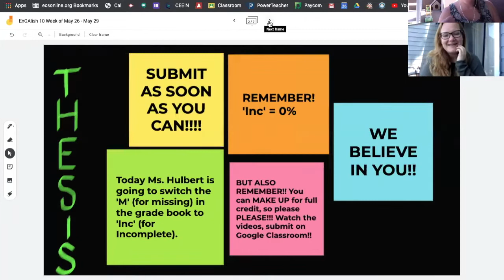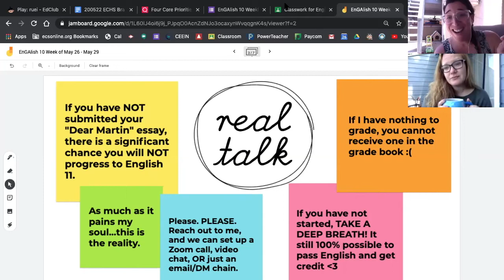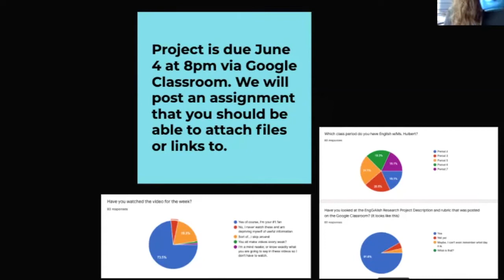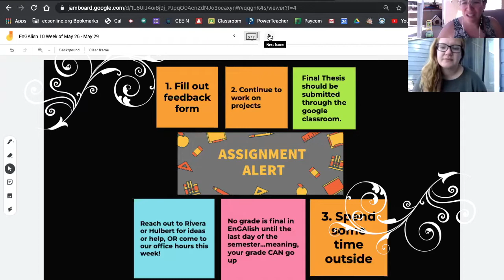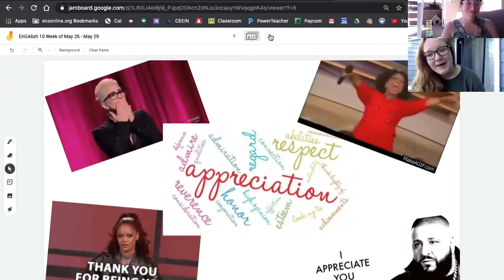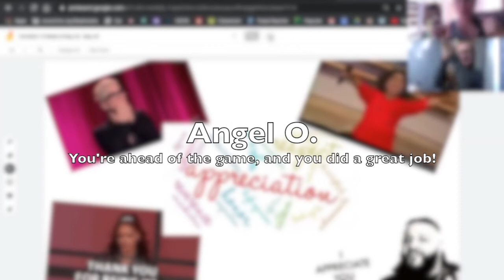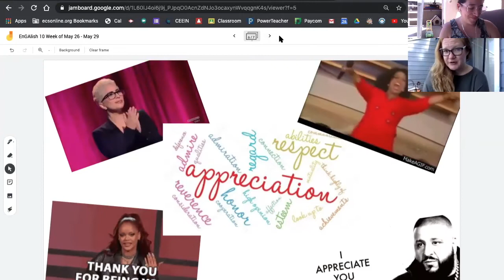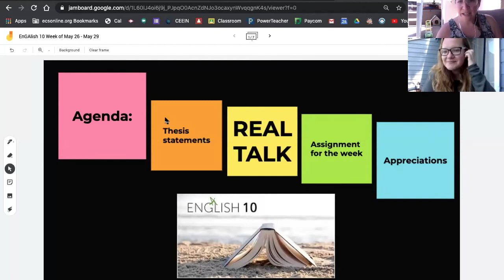EnGAlish 10 May 26 - May29 Assignments and Announcements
This one is a can't miss-must watch special. Trust. Announcements and Assignments are bonus.